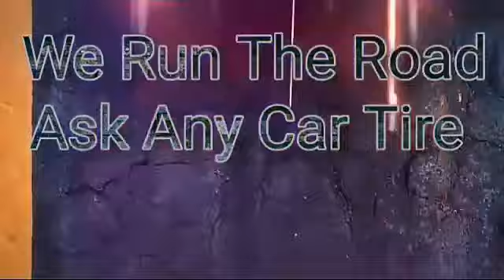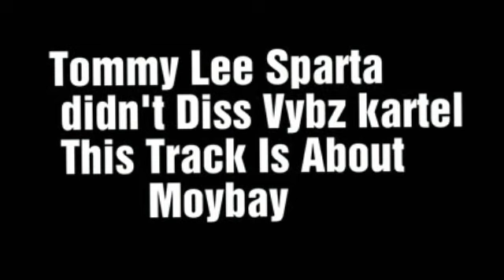OMG| Tommy Lee Sparta Díss Confirmed Vybz Kartel Reception!!!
Here on my channel i discuss dancehall and entertainment in this vlog i discuss dancehall superstar Vybz kartel and dancehall artist Tommy Lee Sparta thanks for viewing and becoming a subscriber